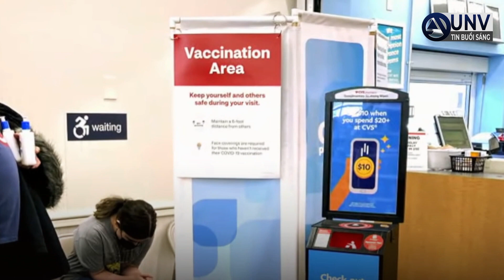coronavirus LÂY NHIỄM VÀ NHẬP VIỆN TĂNG VỌT ở Đông Bắc | UNV Tin Tức 7/5/2022